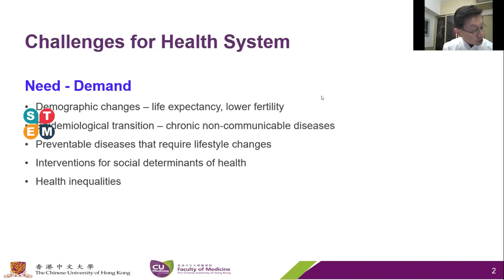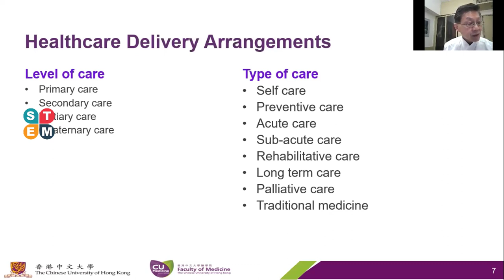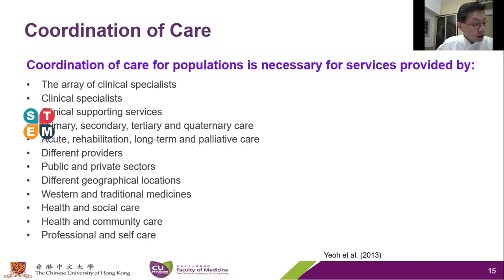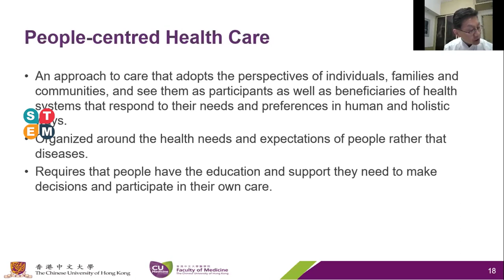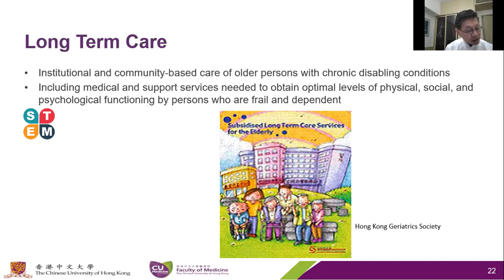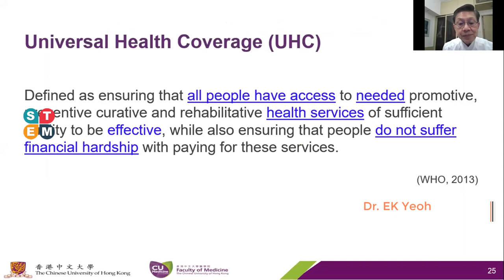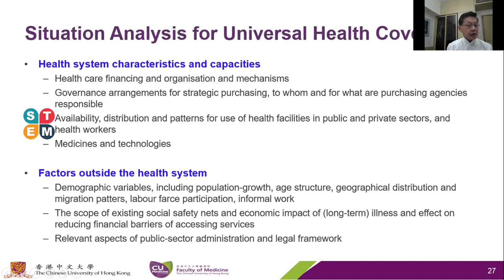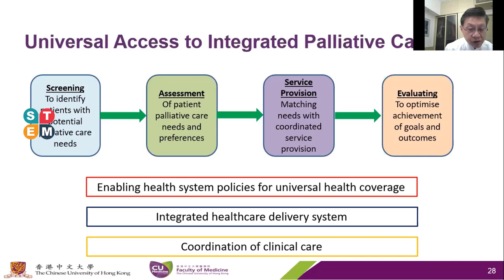Dr. EK Yeoh | Chinese University of Hong Kong,Hong Kong |Palliative Care and Medicine |17 Dec, 2020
Join us for online Palliative Care and Medicine Summit

ICPCM Summit Online is an international platform for scholars, researchers and practitioners to discuss interdisciplinary research and practices in the fields of Palliative Care and Medicine.

Hear the very latest in opening and closing keynotes, an array of insightful breakout sessions featuring young researcher stories, and engage with experts to get your questions answered live. Enhance your research innovations by learning from inspiring presentations by remarkable speakers across the world joining the conference. This online conference is designed to educate you.

This year due to Covid-19 ICPCM was held online